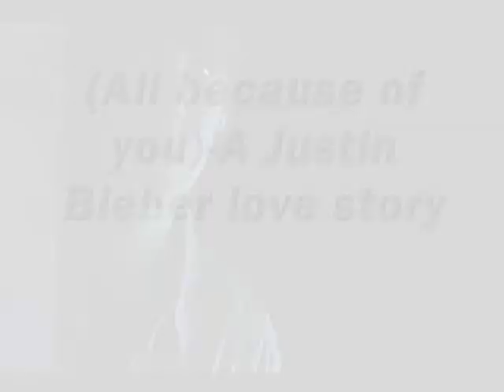(All because of you)-A Justin Bieber love story EP.22 PART 2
HEY! EVERYONE!! GOSH THERES A NEW UPLOAD DESIGN THING HATE IT!! I HATE THE NEW YT TOO! UGH!! LOL ANYWAYS BACK TO THE STORY!!
*back with jasmine,justin,and derek*
derek:whats up perv!
justin:*looks at jasmine*why are you doing this to me?!
jasmine:no! the question is why did you do this to me!! i loved you justin i really did!,but you broke my heart! this is the 2nd time and i'm tired of it!!*more tears fall*
justin:jasmine i said i was sorry i didn't mean it!! i really love you please don't do this to me!!*goes on his knees begging*
jasmine:just leave!! begging won't do you any good!! i hate you!! just go back to your fame!! and do what u freakin love to do! goodbye justin!*looks at him,in tears,then leaves with derek*
justin:*wipes away his tears*FINE! BE LIKE THAT!!*pissed,disappointed,runs off*
justin:*sitting in the plane next to his mom,thinks:if jasmine wasn't gonna forgive me then just forget about her!! she obviously hates me!,but for some reason i can't forget about her i love her so much man this sucks,then i realized i was squeezing my water bottle really hard and all the water squirt out*
pattie:justin! you got me all wet!
justin:who the fuck cares!*looks out the window*
pattie:justin! don't you dare talk to me like that!!
justin:*ignores her,keeps on looking out the window*
*they get to NY,lol idk he's on his way to NY right now so why not*
*they go to a huge stadium where he'll perform*
justin:*goes on stage,singing That Should Be Me with alot of emotion,while tears roll down his eyes*
fans:*shouting and screaming,not noticing that he's crying*
justin:*finishes,looks at his fans,thinks:all these girls i saw were cheering for me it made me happy i smiled at them glad that i at least had support from then cause i needed someone right now more then ever, i started to sing somebody to love without even noticing*
fans:WE LOVE YOU JUSTIN!!!
justin:*smiles,continues singing the song*
*1 year later,okay wow! lol so jasmine turned 16,justin turned 17 lol pretend and she had the baby a few months ago and caitlin parents took her the baby was a girl,and she was still dating derek and everything was cool except. justin turned into a total perv again,but worser then before,he's still famous and practically looks the same,with jasmine at a dance*
jasmine:*slow dancing with derek*
cherry,caitlin:*dancing all funny and cool together lol*
derek:*kisses jasmine*
jasmine:*kisses back,smiling*
cherry:aww they look so cute together
caitlin:yeah*smiles*
cherry:can you believe its been a year!
caitlin:i know right! only 2 more years in school then thats it*frowns*
cherry:yeah that is sad
*with justin*
justin:*kissing a RG(random girl for who didn't know) in his hotel*
RG:*kissing back,taking off his shirt*
justin:*takes off her shirt and bra*
*blah blah blah you know the rest if you don't your weird*
*the next day,with pattie and justin*
pattie:justin! guess what!
justin:what!
pattie:were going back to LA scooter thinks you need a break so yeah
justin:okay mom i'm cool with that*smiles*
pattie:great so lets go! were taking a plane
justin:okay!*gets all his stuff,leaves with his mom on the plane*
OMG!! HE'S GOING BACK!! WHATS GONNA HAPPEN! WILL HE SEE JASMINE??! TBC EP.23 COMING SOON!!